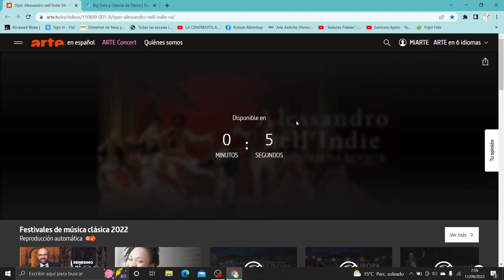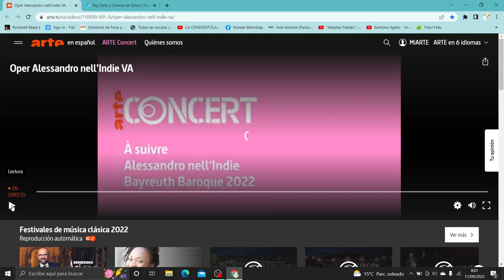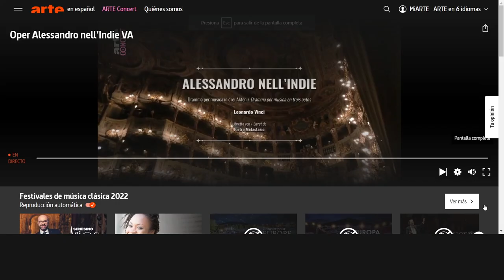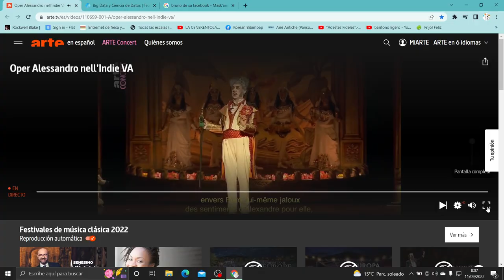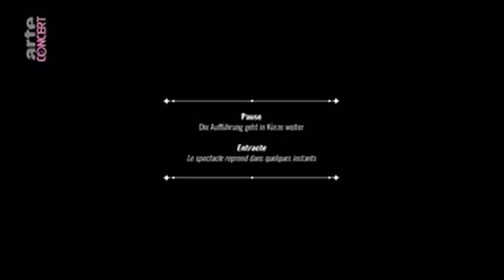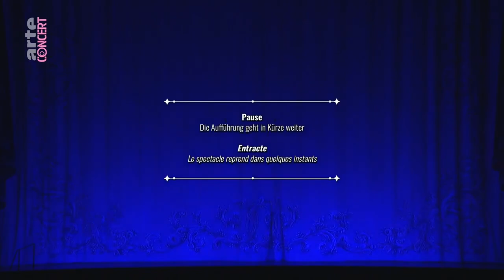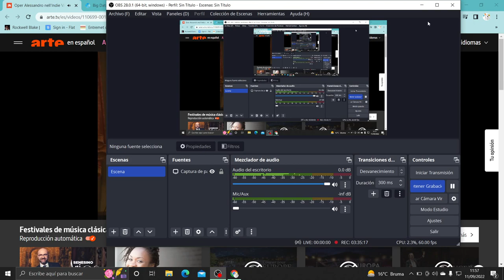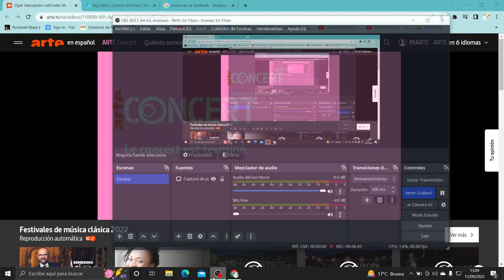Alessandro nell'indie (2022) Bayreuth